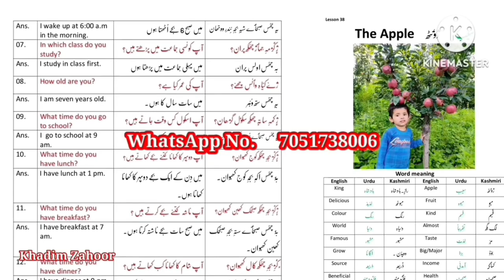Aaj ki surkhiyan with Manzoor Dar